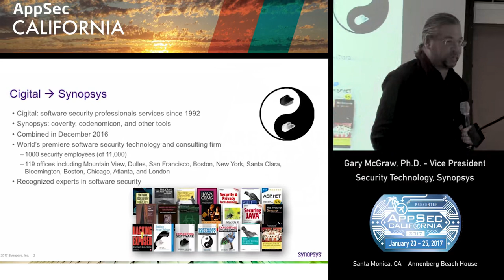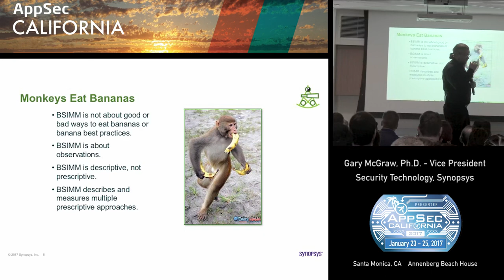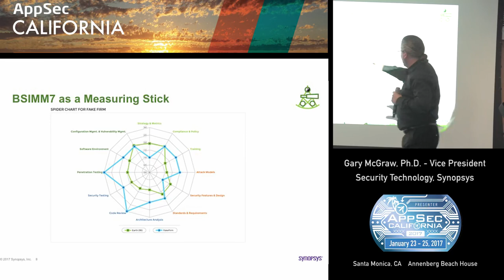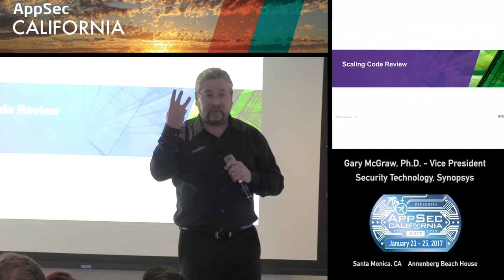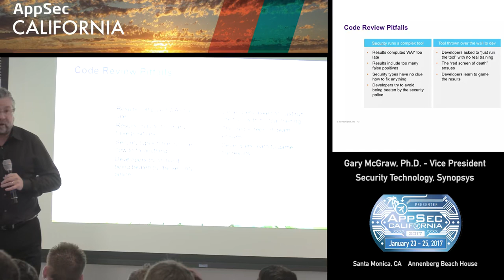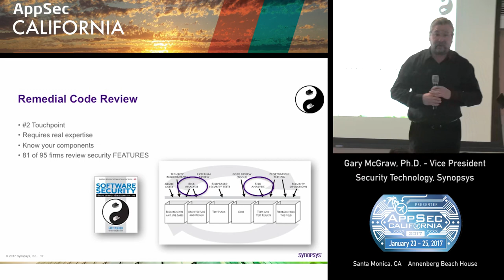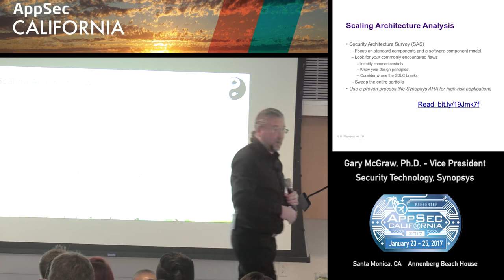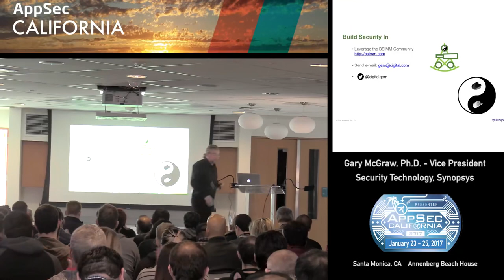APPSEC CA 2017 Gary McGraw Ph.D.mp4